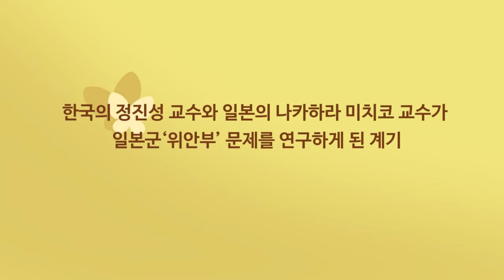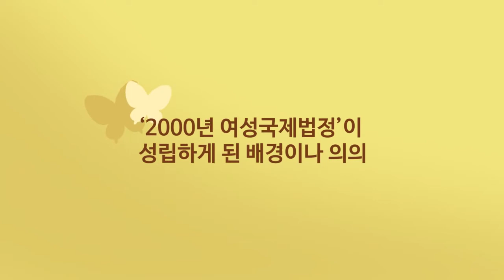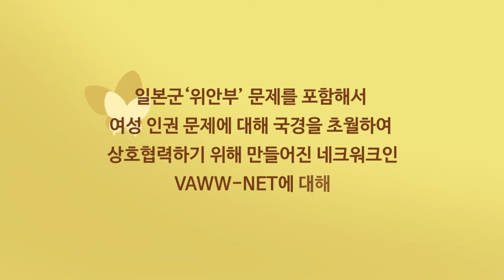[동북아 전문가 대담] '2000년 여성국제법정'과 일본군'위안부' 문제 해결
2000년 '일본군 성노예전범 여성국제법정' 19주년을 맞아 2019년 10월 22일 동북아역사재단에서 개최된 정진성 서울대 명예교수와 나카하라 미치코 와세다대 명예교수 초청 토크콘서트 촬영분

일본군'위안부' 문제 해결을 위해 한일간 공동 연대를 보여주었던 두 학자의 진솔한 뒷얘기 들어보시죠